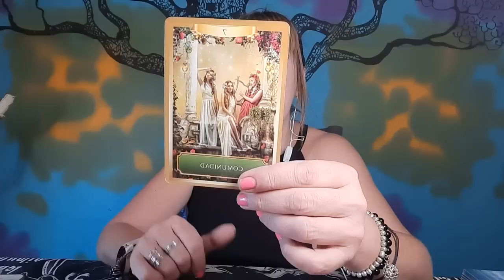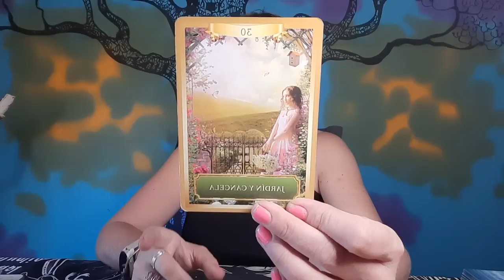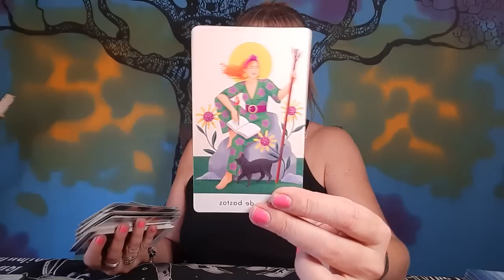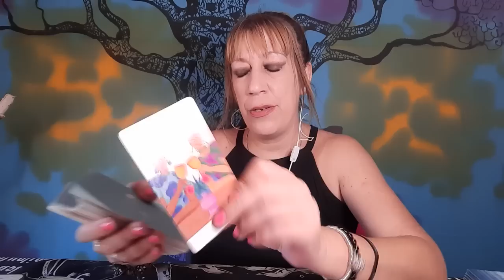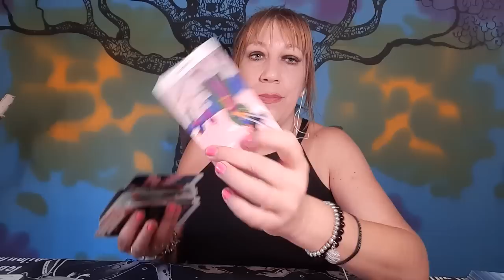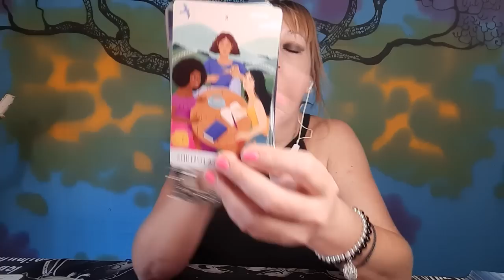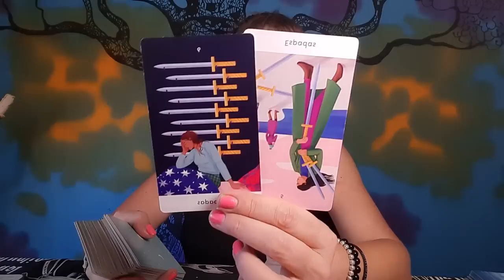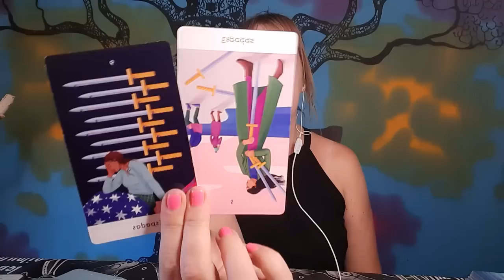VIRGO😱Esta es la 𝑽𝑬𝑹𝑫𝑨𝑫 aunque te 𝑫𝑼𝑬𝑳𝑨💣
Visita👇
🔮Canal de investigación paranormal👇